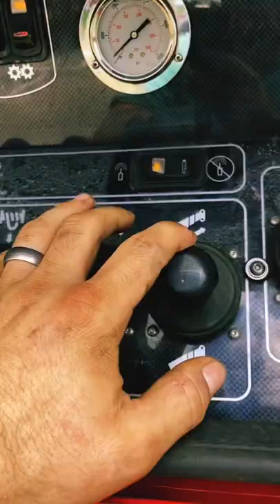Towing A CUSTOM 40ft LONG Diesel Pusher RV worth OVER $500K!!!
We we're glad to help these wonderful folks out that broke down on their way to the drag races.